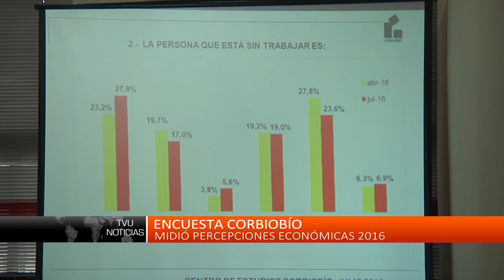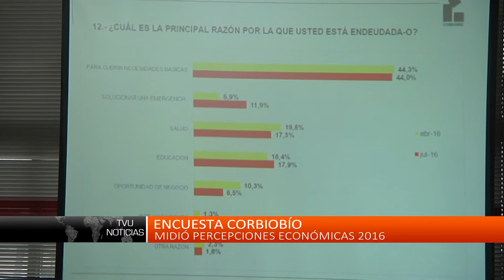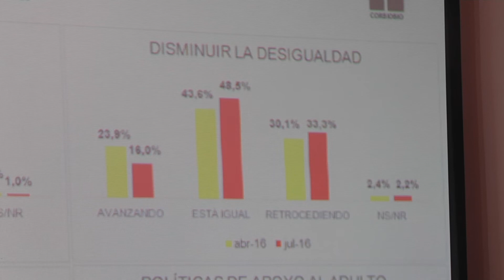Corbiobío: 62% cree que economía está estancada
Uno de los puntos más conflictivos es el endeudamiento de las personas en la región.